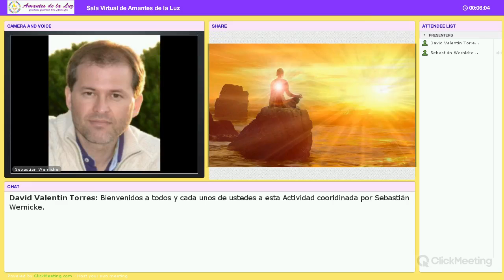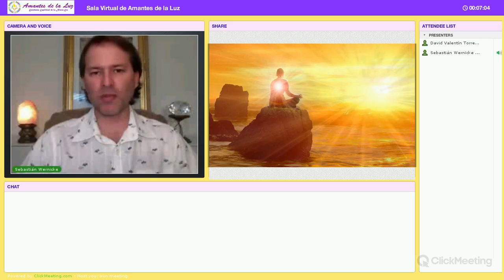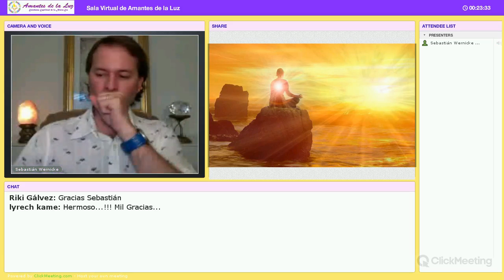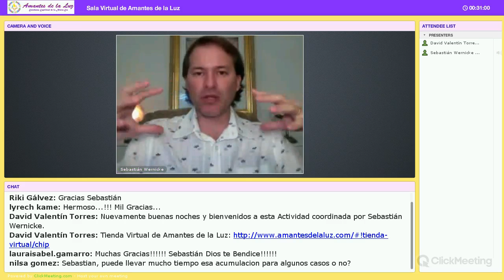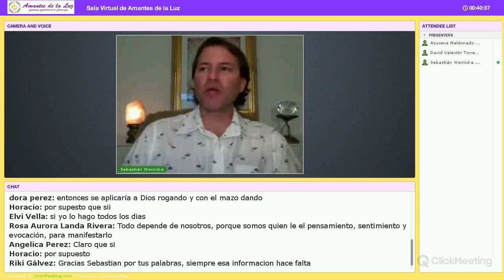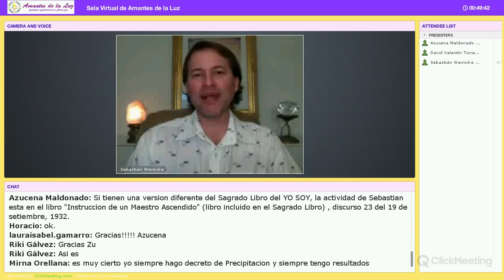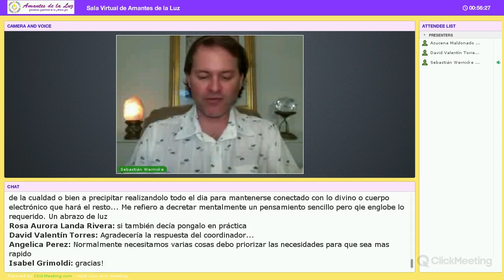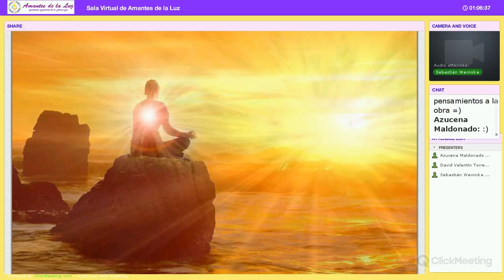Conciencia de Provisión con Sebastián Wernicke